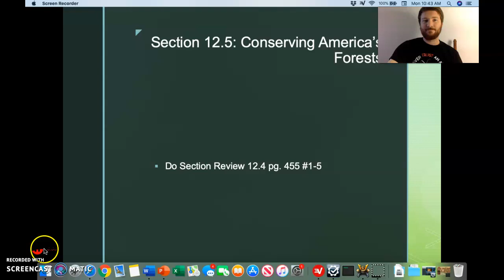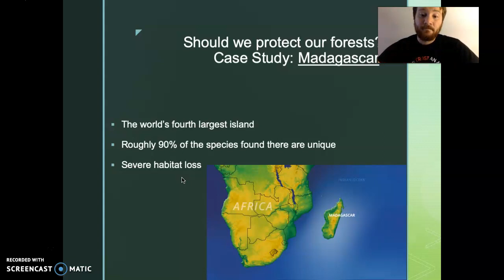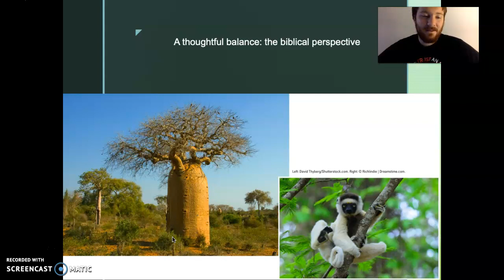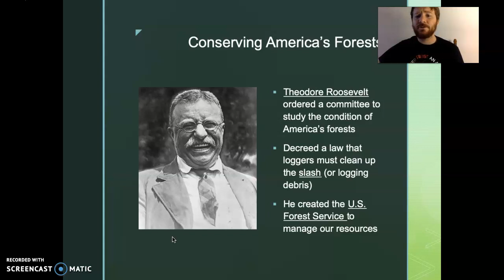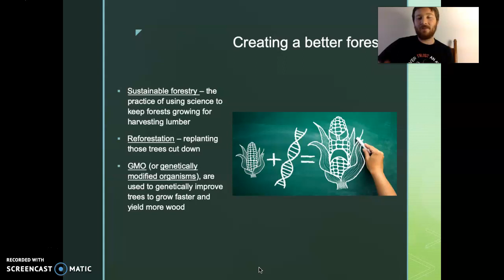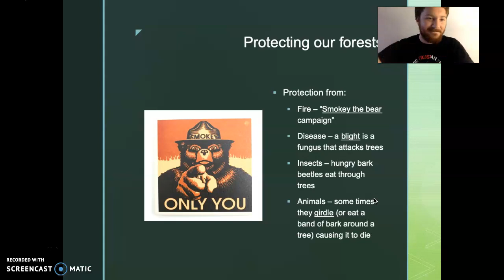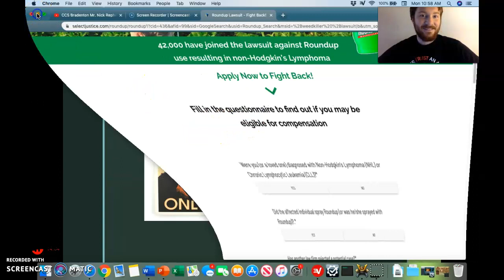Life Science Chapter 12.5 - Conserving America's Forests